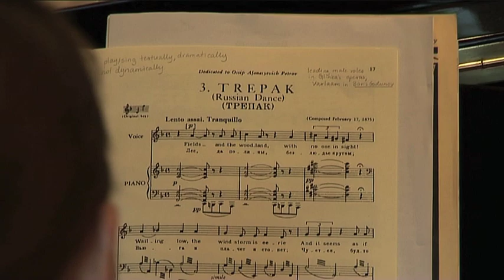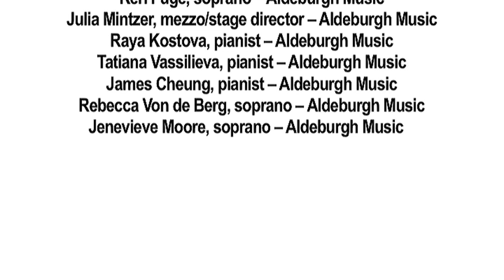Russian song workshop with Joan Rogers & Roger Vignoles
Russian song workshop with Joan Rogers & Roger Vignoles, at Aldeburgh Music, UK.

An opportunity for singers and pianists to work with Joan Rodgers on Russian vocal interpretations of Pushkin, the great cycle of Rachmaninov songs and more recent responses to Anna Akhmatova by Prokofiev, Shostakovich and Britten. Jointly directed by Roger Vignoles.